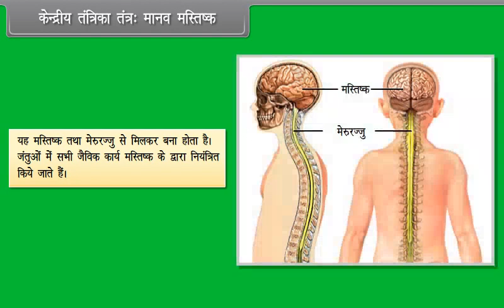केन्द्रीय तंत्रिका तंत्र मानव मस्तिष्क | Central Nervous System Human Brain